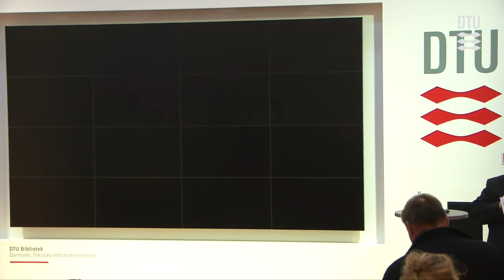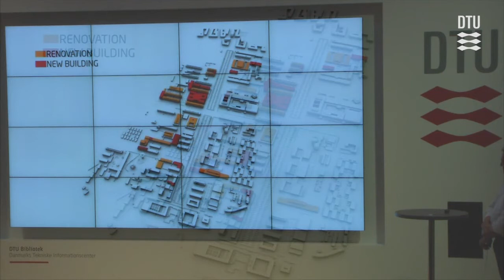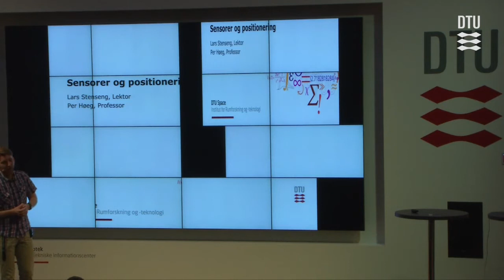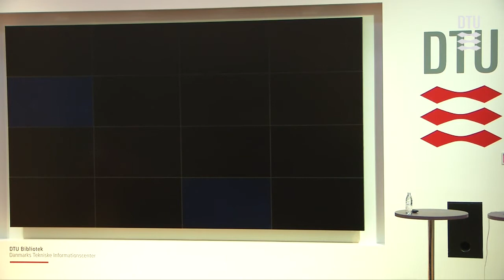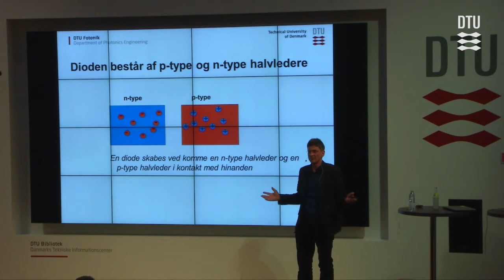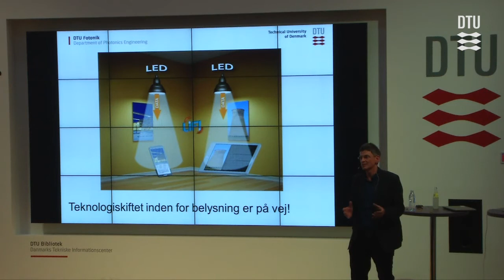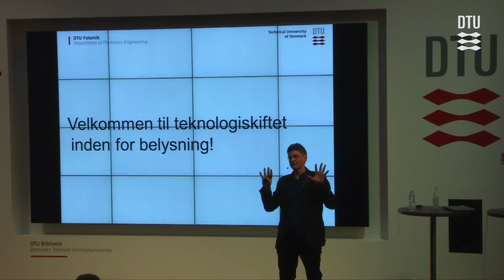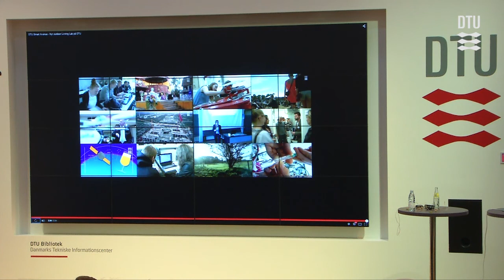DTU Smart Avenue – en workshop for gymnasieelever om smart city teknologier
Er gadelamper bare gadelamper, eller kan de også lave andet end lys? Kom og se gadelamperne på DTU Smart Avenue, hør oplæg om LED-belysning, sensorteknologi og smarte gadelamper – og deltag i en workshop med dine egne gode ideer. Arrangementet slutter med et oplæg om uddannelserne på DTU, så du også bliver klogere på de muligheder, der er for dig på DTU. DTU Smart Avenue er et skridt på vejen til at gøre DTU til et ”smart campus” og samtidigt et ”outdoor living lab” for forskere og studerende. Der er tale om en 1.3 km lang parkerings-allé med 106 LED gadelamper indrettet med smart lysstyring, der giver fordele i form af bl.a. energieffektivitet, god belysning og sikkerhed på campus. Samtidigt er lygtepælene indrettet med et hulrum med plads til test og demo af ”smart city teknologier” – sensorer, computerenheder og trådløse komponenter, som kan samle data for fx hvor mange, der står af bussen eller hvor hurtigt cyklerne kører forbi.